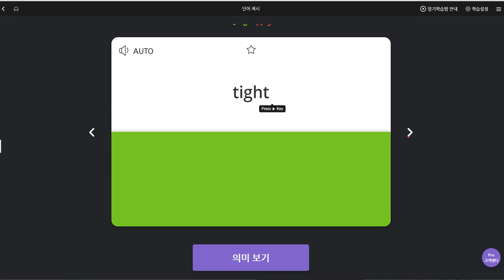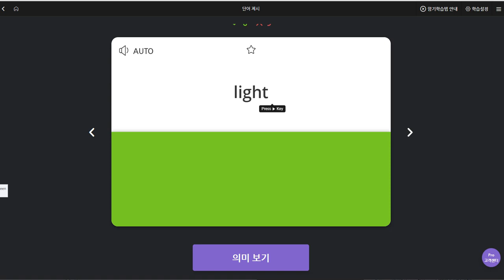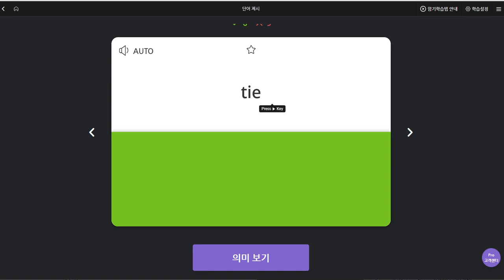박채연 2019 09 18 일대일